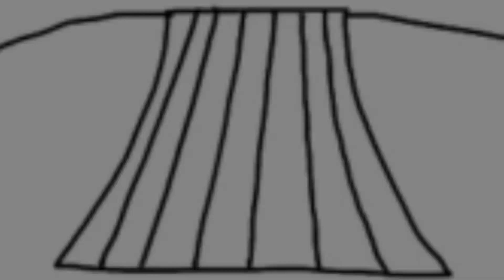"Deal With Destiny" l Empires SMP Unofficial Music Animation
😃 Here is a special drawing animation music video I made from my favourite Minecraft series!